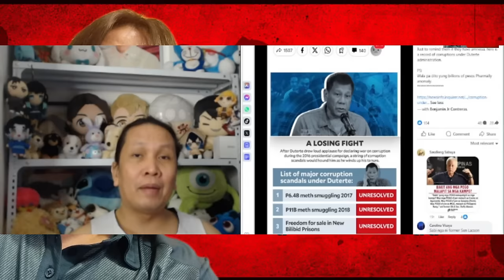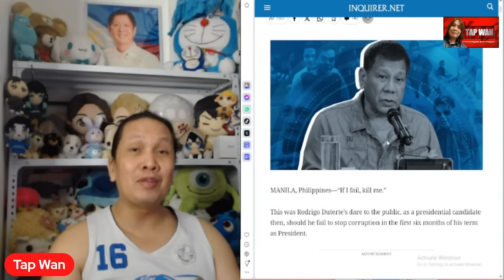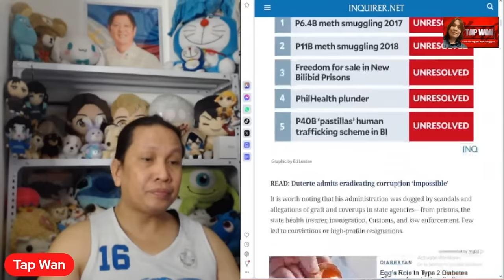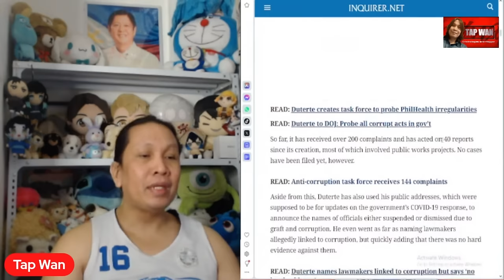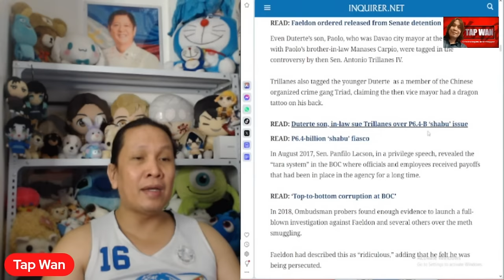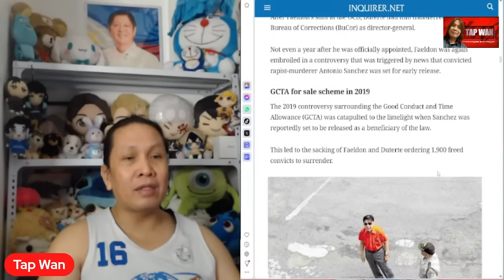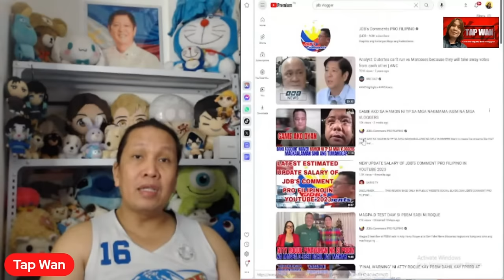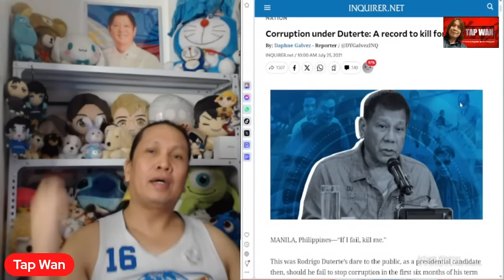Listahan ng korapsyon sa Duterte administration